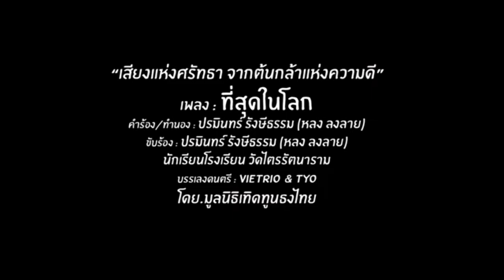ฮือฮากันใหญ่ ? ! เบื้องลึก เจอปลาประหลาดมีฟันสวยเหมือนคน